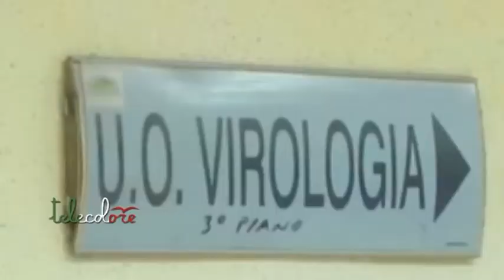De Luca: Non cambia nulla dopo le positività in Campania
Nonostante le prime positivita' in Campania non bisogna lasciarsi andare al panico. "Non cambia nulla", ha detto il presidente della Giunta regionale De Luca al termine dell'incontro di ieri pomeriggio con sindaci e Prefetti al termine del quale ha annunciato l'invio dei primi due tamponi a Roma per il riscontro ufficiale.(270220)